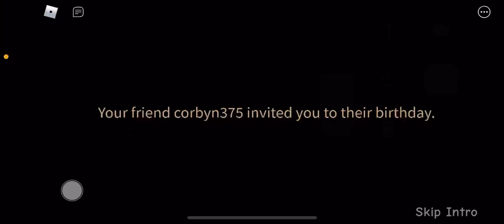I play Roblox forget your friend’s birthday part 2